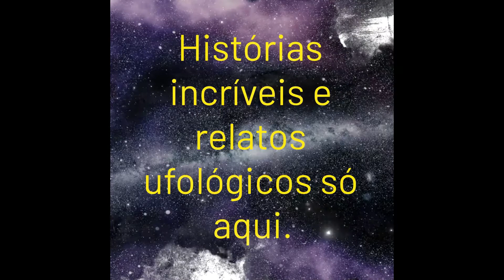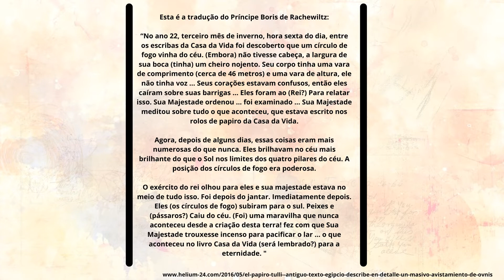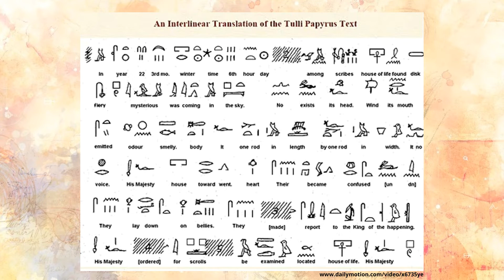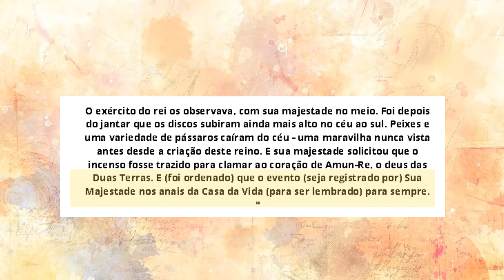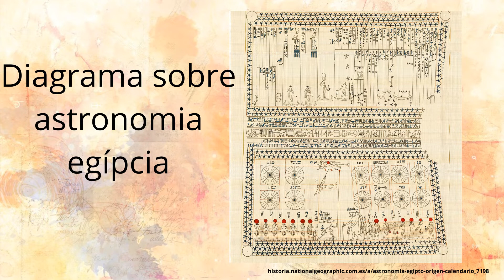Papyro de Tulli.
Este relato é sobre um documento encontrado no Cairo por um administrador do Museu do Vaticano. E que este achado pode mudar a história, sobre contatos de antigas civilizações com discos voadores. Foi feita uma tradução e esta revelou um grande acontecimento no ano de 1480 A.C.  em que teve até como testemunha um Faraó o Tutemés lll. Reserve um tempo e veja o vídeo. Ah!